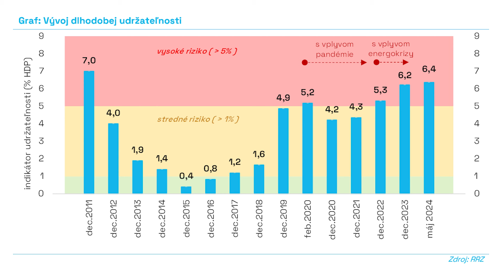Šéf Rozpočtovej rady:Konsolidovať stačilo o miliardu menej.Zlomový pre rozvrat financií bol rok 2019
Hospodárske noviny sú najdôveryhodnejší denník na slovenskom trhu. Už od roku 1993 vás informujeme o všetkých dôležitých historických okamihoch. Pridajte sa k čitateľom, ktorým záleží na tom, odkiaľ čerpajú informácie. Tvorbu rozhovorov a podcastov môžete podporiť kúpou predplatného. Choďte na

Rozhovory HNtelevízie môžete počúvať aj ako podcast.